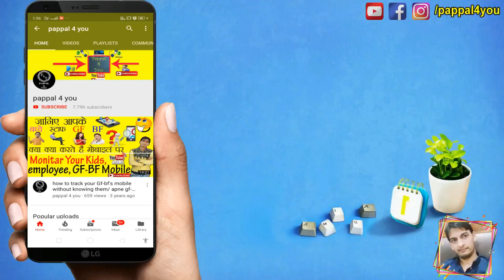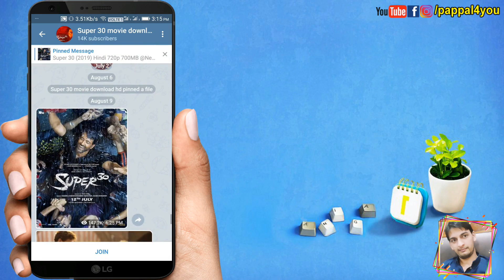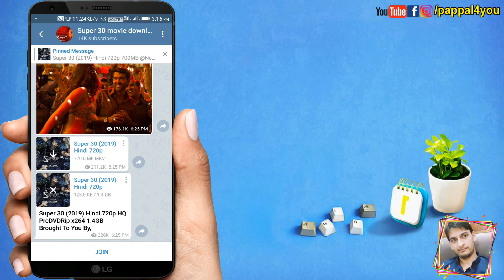How To Download Latest Movie in Mobile / Movie Kaise Download Kare, bollywood/ hollywood/ web series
hi guys welcome to pappal4you... today i will you How To Download Latest Movie in Mobile / Movie Kaise Download Kare, bollywood/ hollywood/ web series
isse ap koi bhi movie turant download kar sakte hain wo bhi ekdm achi hd quality me
Movie download mobile pc computer hotstar amazon prime netflix youtube